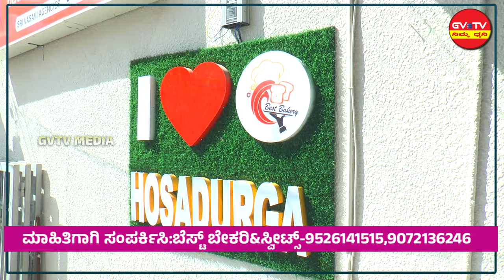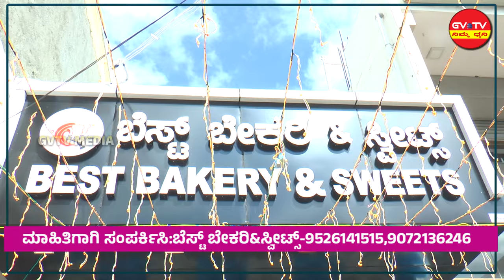ಹೊಸದುರ್ಗ-ಬೆಸ್ಟ್ ಬೇಕರಿ ಶುಭಾರಂಭ,ಹುಳಿಯಾರು ಸರ್ಕಲ್..